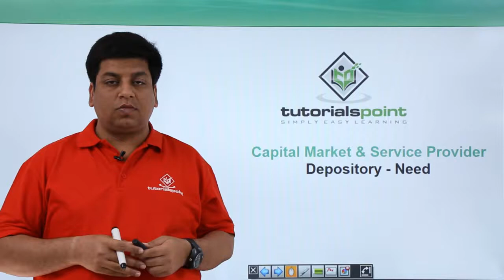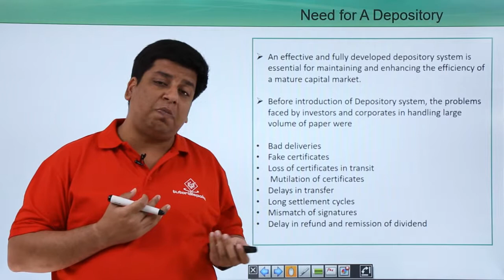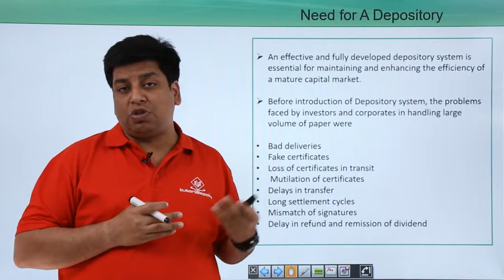Depository Need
Lecture By: Mr. Niranjan Pandey, Tutorials Point India Private Limited